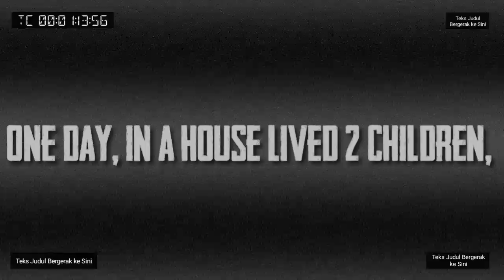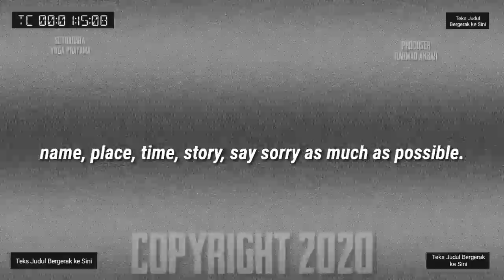ENGLISH PROJECT {LM} "BY YOGA PRATAMA & RAHMAD AKBAR HUSEIN"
About : Advice, suggestion, And recomendation.

Members of the group :
 1.Rahmad Akbar Husein
 2.Yoga Pratama

Kelas : XI MIPA 2 (Ocean2Cafla)